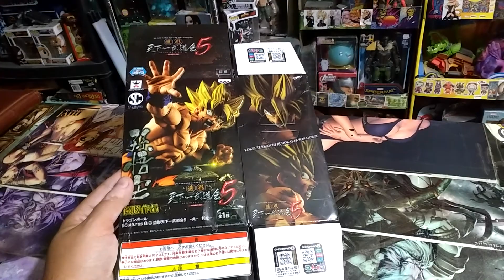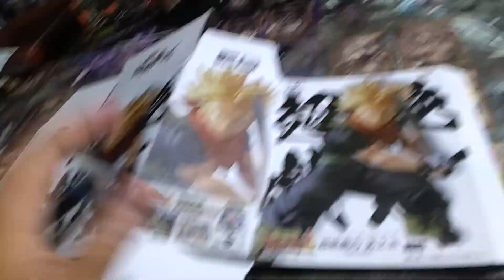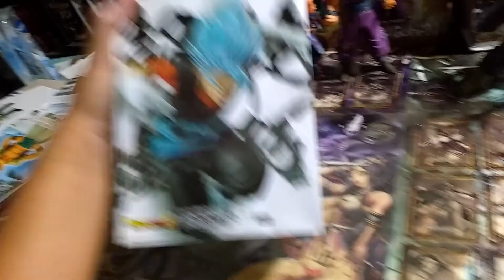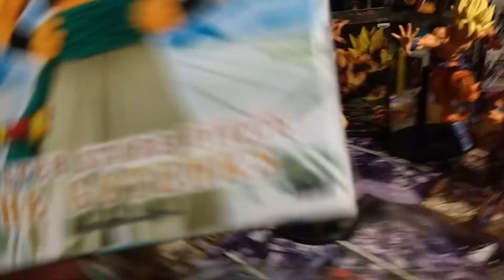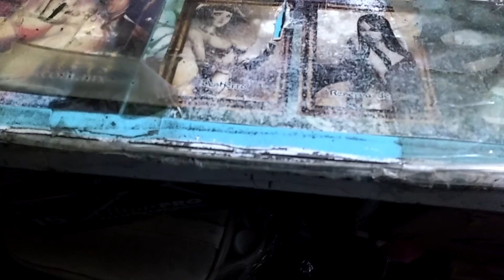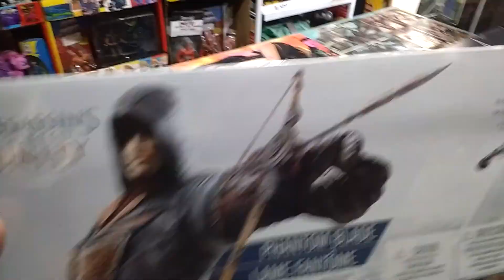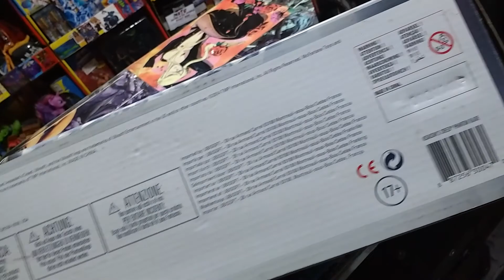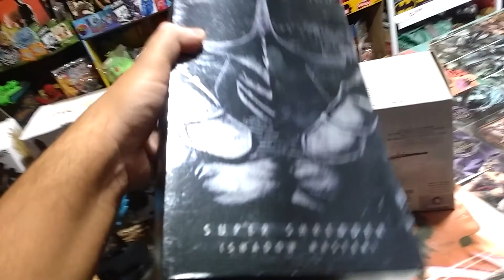Mistery Box con Dragón Ball y más !!